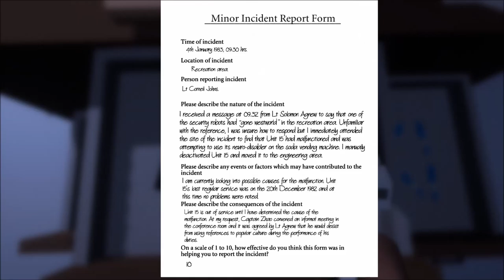Spirits of Xanadu #7 | Spider Chair!